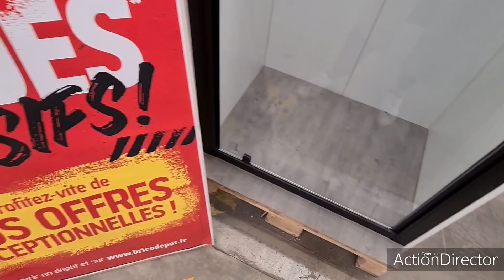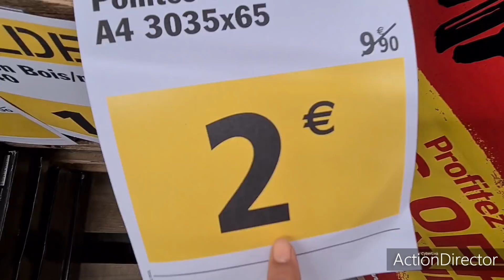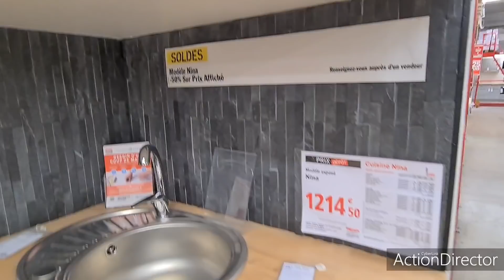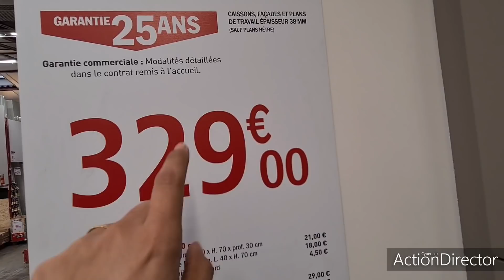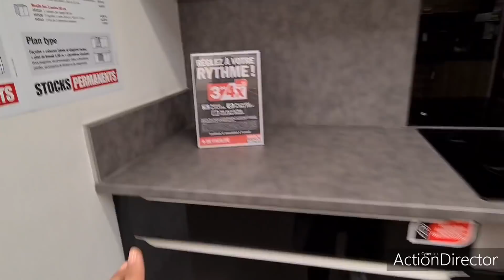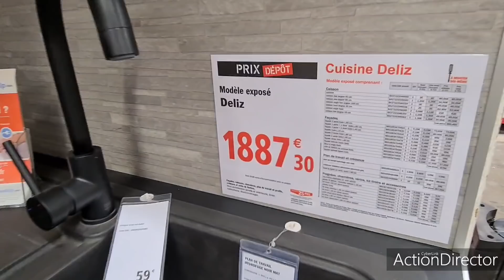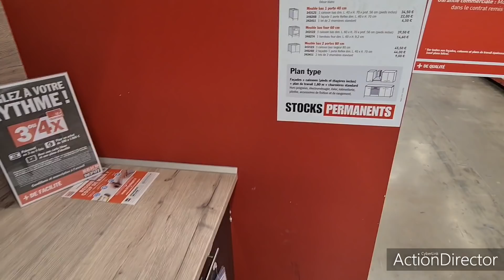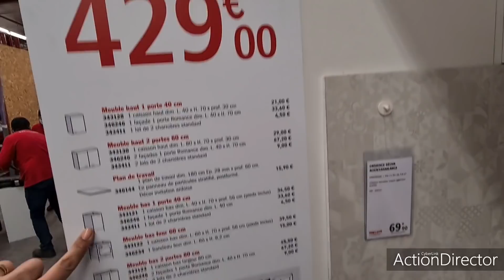BRICO-DEPÔT🚨SOLDES🚨📢MEGA BON PLAN📢-50% SUR PRESQUE TOUTE LES CUISINES 27.01.21